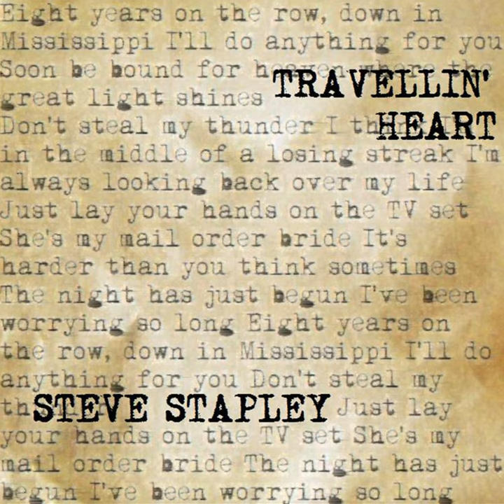Edward Earl Johnson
Edward Earl Johnson · Steve Stapley

Travellin' Heart